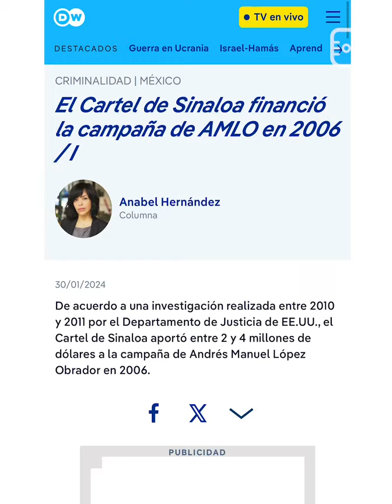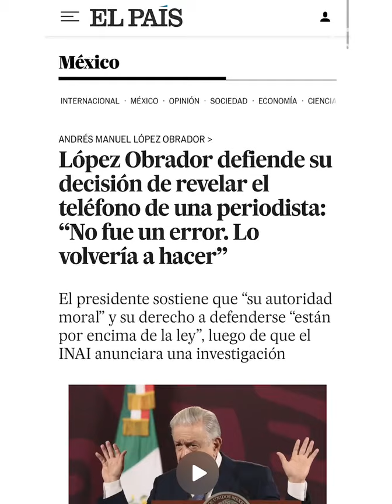Fernando Belauzaran: Tiranía